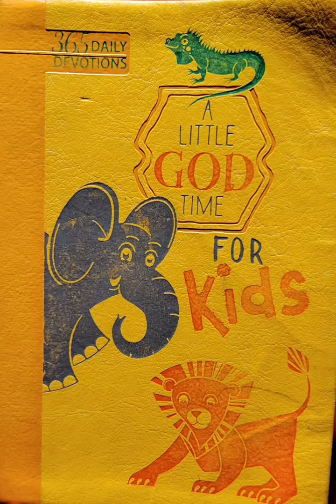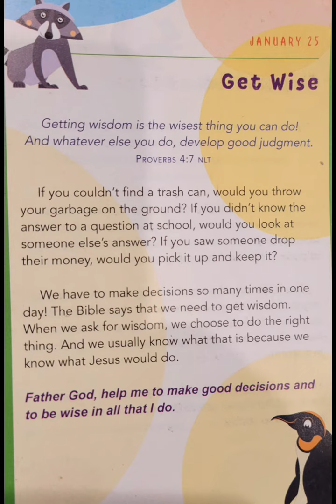A Little God Time For Kids January 25th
A great book not only for kids but for those who get intimidated by lords mysterious ways. It's a great quick passage to get a good pep talk for the day.